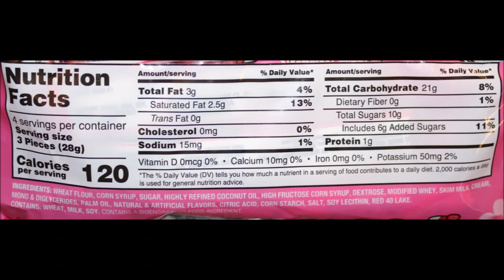Barnana Banana Bites, Ne-Mo’s Birthday Cake, Strawberry Smoothie Cow Tales,Knott’s Berry Strawberry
This is a taste test/review of the Barnana Dark Chocolate Banana Bites, Ne-Mo’s Vanilla Birthday Cake, Strawberry Smoothie Cow Tales and Knott’s Berry Farm Strawberry Shortbread Cookies. They were mailed to us from Ja’mesha!